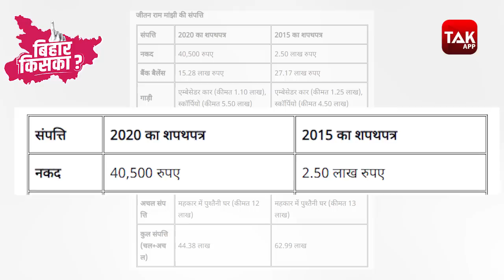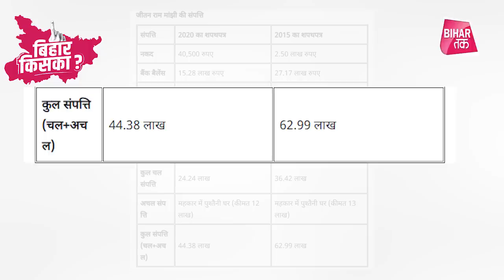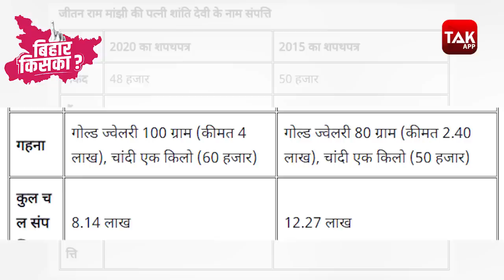Bihar Elections 2020: Jitan Ram Manjhi पास में रखते हैं दो बंदूक, 5 साल में हो गए गरीब | Bihar Tak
बिहार विधानसभा चुनाव में हम पार्टी के सुप्रीमो जीतन राम मांझी इमामगंज सीट से विधानसभा चुनाव लड़ रहे हैं... जानिए विधानसभा चुनाव के हलफनामे में दिए जानकारी के अनुसार कितनी है संपत्ति और 2015 के बनाम बढ़ी है या घटी है...